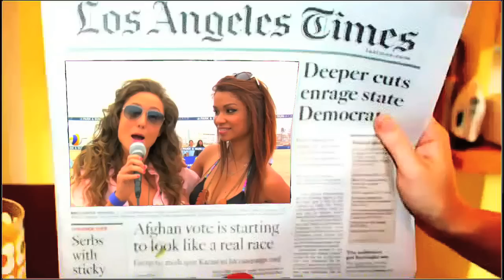Breakfast Burrito at JAYO Invitational Charity Event - 2011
Breakfast Burrito hits up the JAYO charity Volleyball Tournament! Meet the Olympians & Celebrities competing!!